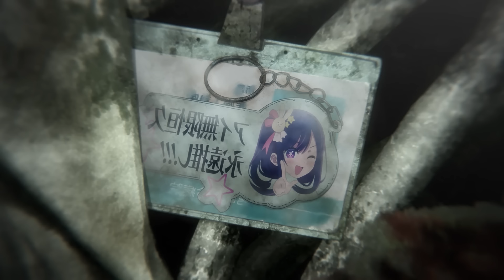⭐ OSHI NO KO | TEMPORADA 2 | CAPITULO 12 | RESUMEN EN MINUTOS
⚜️ SINOPSIS:
El deseo de venganza de Aqua ocupa un lugar central mientras navega por la parte más oscura del mundo del entretenimiento junto a su hermana gemela, Ruby.  Mientras Ruby sigue los pasos de su madre asesinada para convertirse en ídolo, Aqua se une a un famoso grupo de teatro con la esperanza de descubrir pistas sobre la identidad de su padre: el hombre que arregló la muerte prematura de su madre y el hombre que una vez protagonizó el mismo grupo.  Aqua espera infiltrarse.